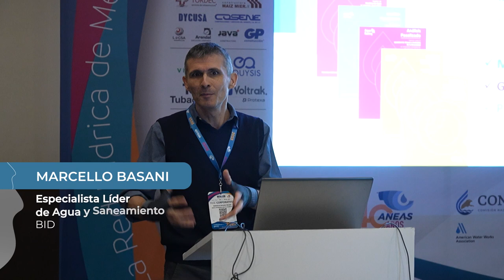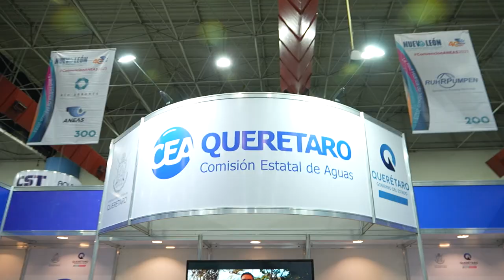AquaRating: Conoce las claves para una transformación empresarial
AquaRating, un aliado estratégico para la transformación empresarial que lleva una década cambiando vidas de más de 124 millones de habitantes en el mundo.